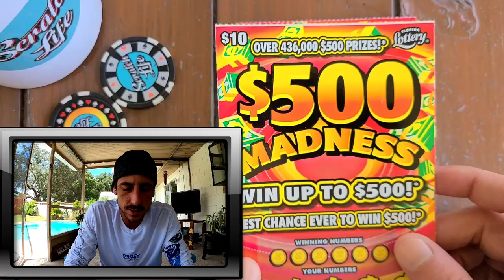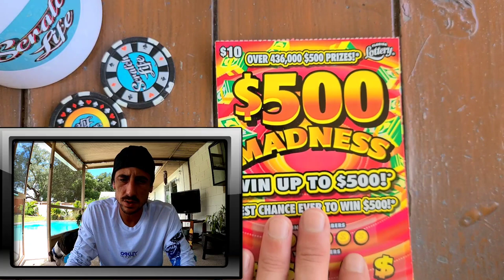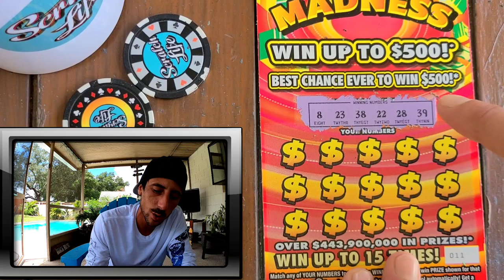Yes We Love The Florida Lottery!!!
Bought 2 of the $500 Madness Scratch off tickets from the Florida Lottery and won!!!